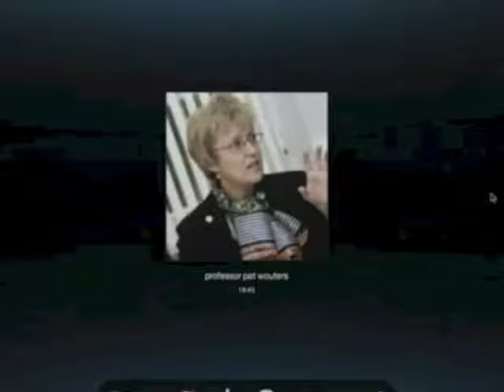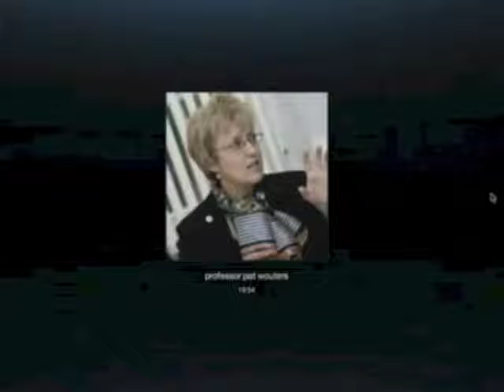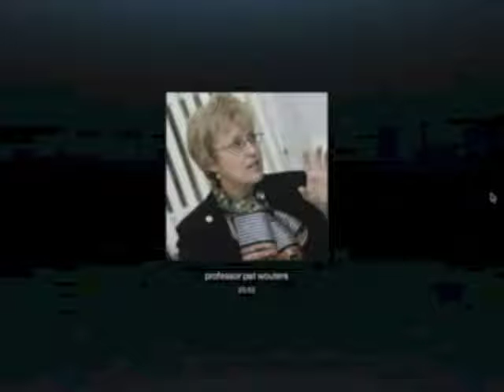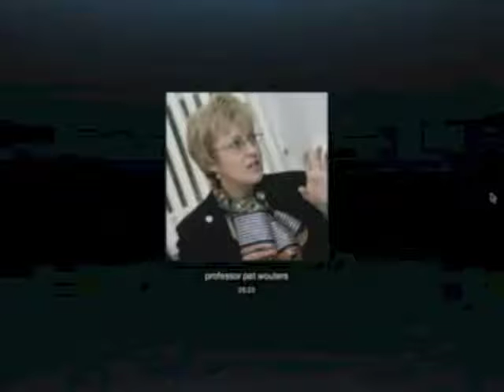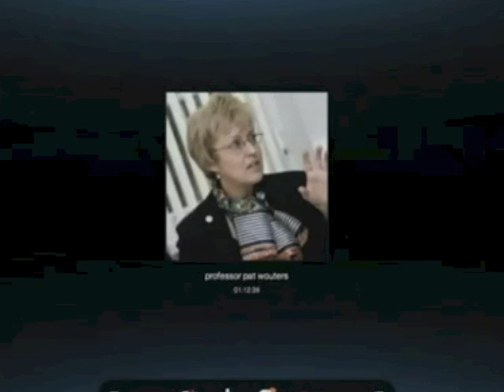WaterPost2015 Webisode 4: Recording of the Q&A on Transboundary water cooperation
Professor Dr. Patricia Wouters, founding Director of the Dundee UNESCO Centre for Water Law, Policy and Science, Scotland.